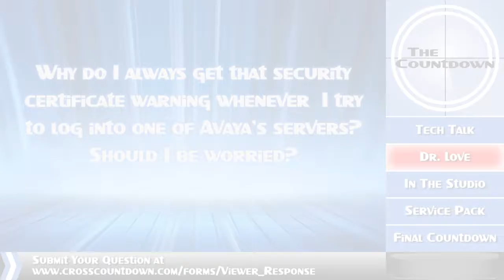The Countdown: Episode 14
Episode Highlights: VLAN, Security Certificate Warning, Mark Wechsler, Avaya Aura 6.0.1 Service Pack, Packer Gloating.